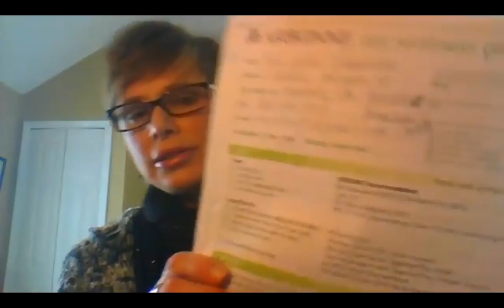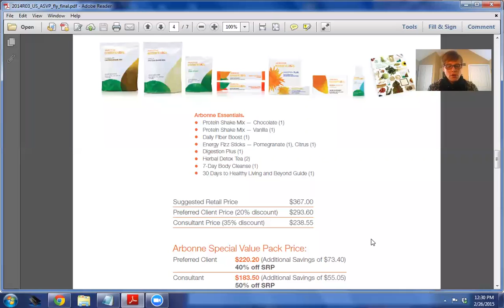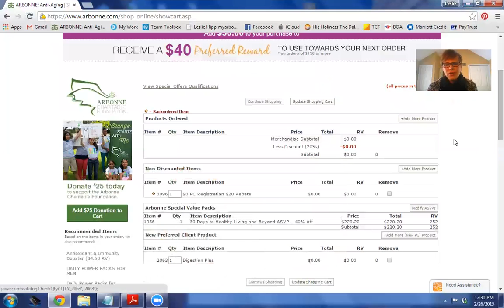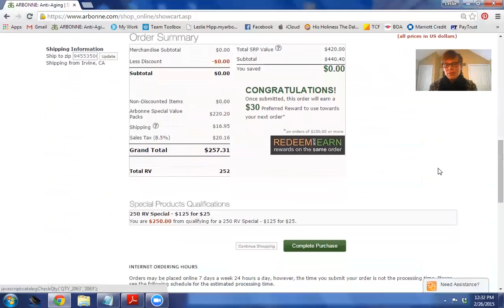Potential Game Plan for Kailyka to Save Money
Here you go Kailyka!